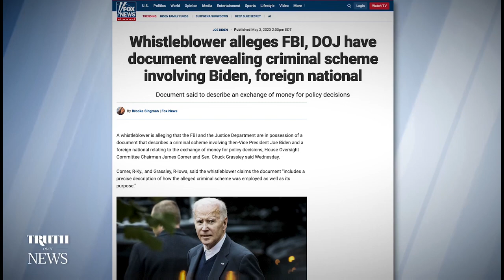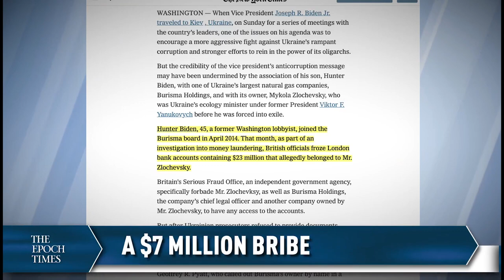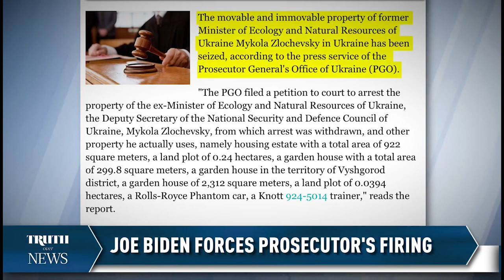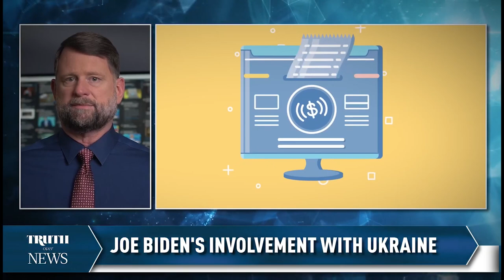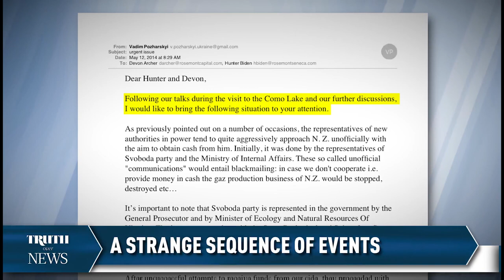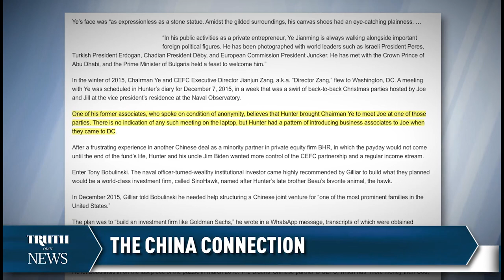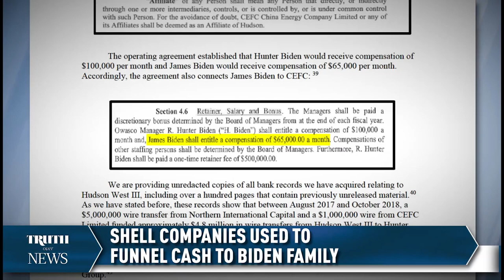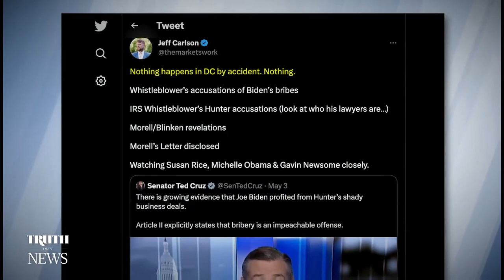Gli affari ucraini e cinesi della famiglia Biden, il marcio inizia a venire a galla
Truth Over News con Jeff Carlson and Hans Mahncke

In questo episodio analizziamo al microscopio i movimenti di denaro più eclatanti e discutibili della famiglia Biden di cui si sia attualmente a conoscenza.